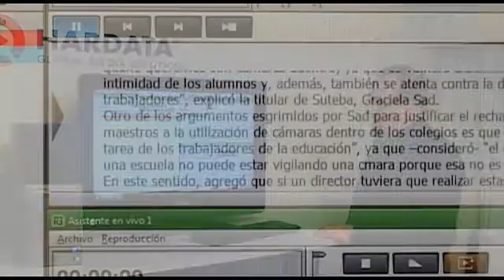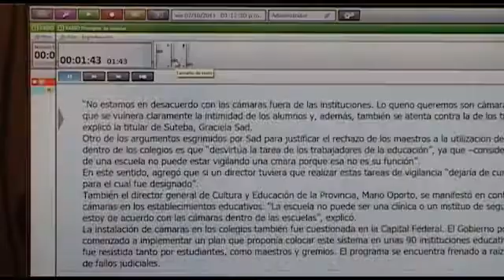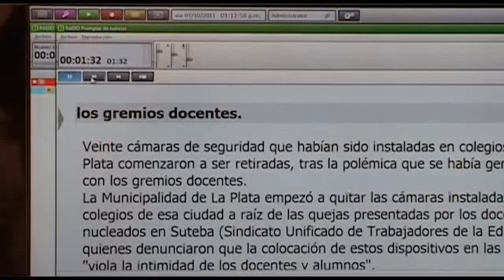Hardata .Radio: 6. Módulo de noticias. (Hdx Radio 3 / Dinesat Radio 9)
Tutoriales de Capacitación Hardata Hdx Radio 3